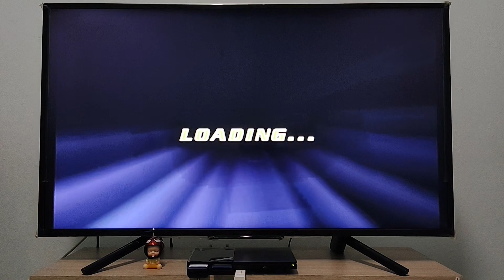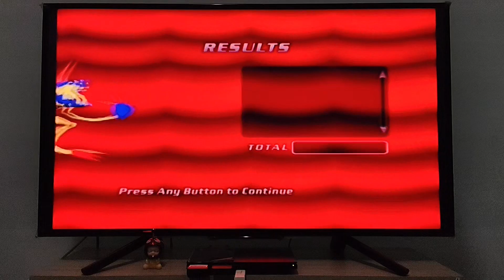เล่นเกม PS2 - Digimon Rumble Arena 2 (Diaboromon)